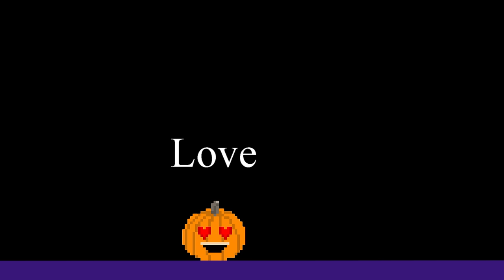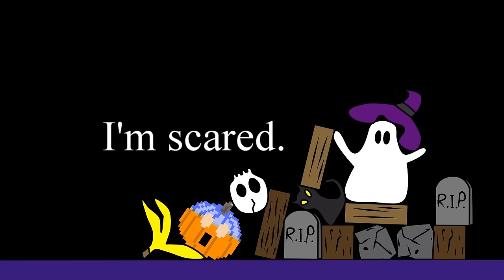Pumpkin Emojis - Halloween Jack-O'-Lantern Emoji - The Kids' Picture Show (Fun & Educational)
Learn feelings and emotions with Pumplin emojis! Which is your favorite?